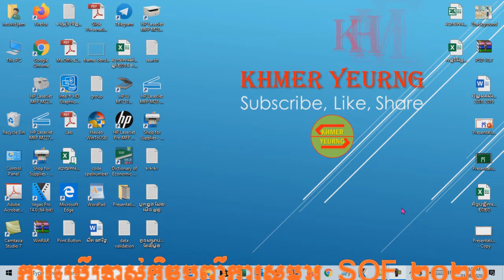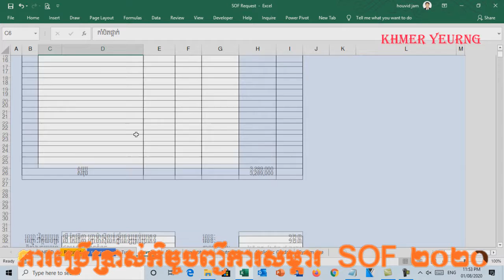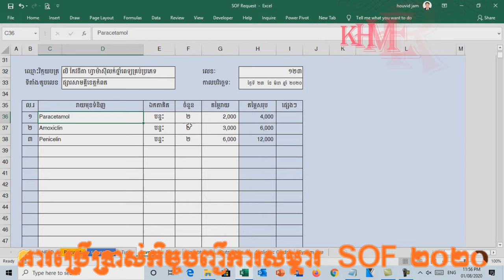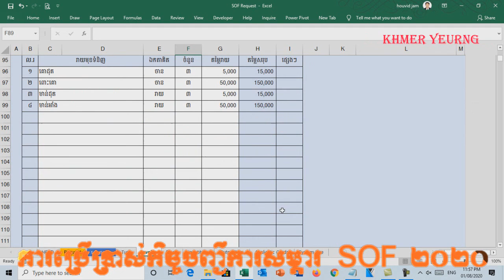របៀបបញ្ចូលវិក្កយប័ត្រ| How to fill Invoice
ខ្ញុំបាទបានបង្កើតប្រព័ន្ធកិច្ចបញ្ជីការគណៈនេយ្យសម្ភារៈ សម្រាប់ថវិកា
++ថវិការដ្ឋ,
++ថវិកាដៃគូ,
++ថវកាសហគមន៍,
++ថវិកាផ្សេងៗ,
ប្រព័ន្ធនេះប្រើប្រាស់សម្រាប់ឆ្នាំ ២០២០ នេះតទៅ ។
លោកគ្រូ អ្នកគ្រូអាចទាញយកប្រព័ន្ធនេះតាមតំណខាងក្រោម